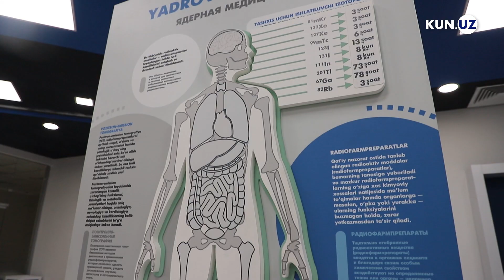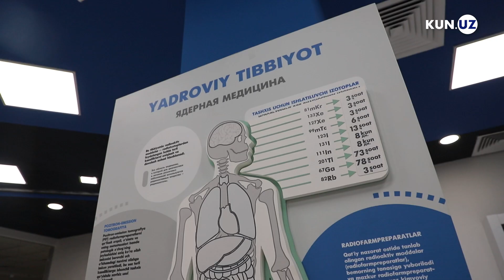AES qurilishi, xalqaro missiya va yangi qadamlar haqida O'zatom agentligi bilan suhbat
O'zatom agentligi vakillari 9-12 noyabr kuni videokonferens aloqa tarzida o'tkazilgan pre-INIR missiyasi, shuningdek, kutilayotgan xalqaro missiya va AES qurilishi bo'yicha Kun.uz savollariga javob berishdi.